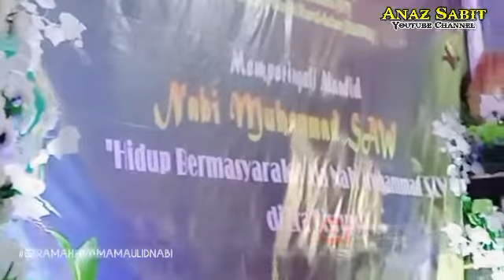CERAMAH SUNDA LUCU NGAKAK - KH.Uwais Alqorni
ceramah kang ibing full bahasa sunda lucu angeun kacang,
ceramah sunda lucu ngakak dan penuh makna part 1,
ceramah kang ibing full bahasa sunda lucu jelema beunghar,